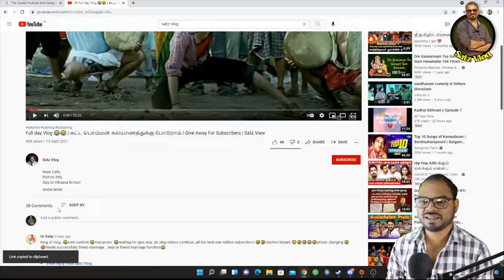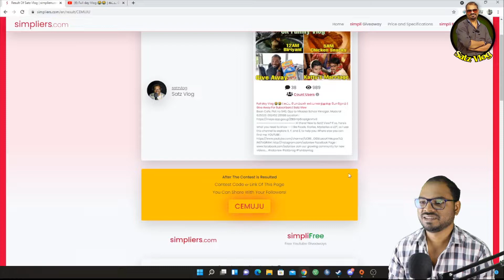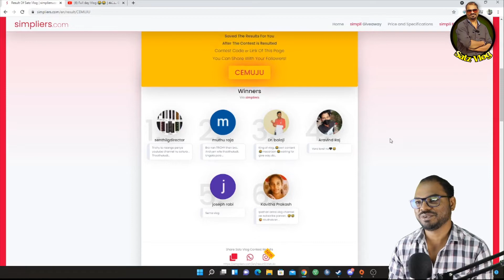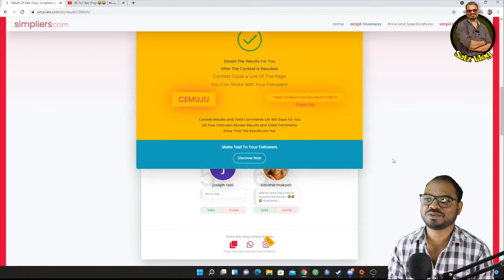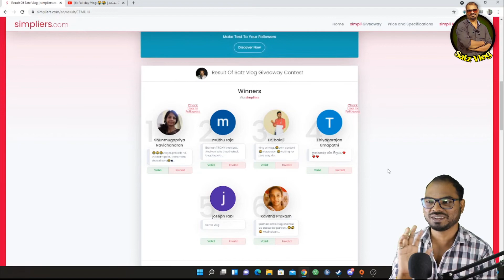Winner Announcement | Macroons Give away | Satz Vlog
வெற்றி பெற்றவர்கள் Instagram-ல் தொடர்புக்கொள்ளவும்...

Hi there! New to SatZ View? If so, here's what you need to know -- I like Foods, Stories, Mysteries a LOT, so I use this channel to explore X, Y, and Z, to help you.